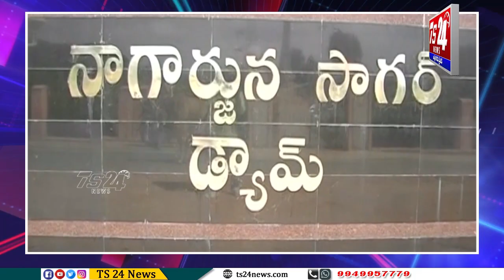నేటి నుంచి సాగర్ ఎడమ కాల్వకు నీటి విడుదల..|TS24 News